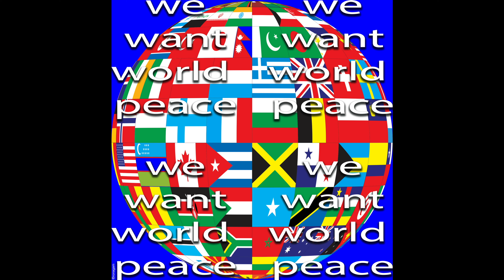Happy Passover 2020 wishes from Ron Agam